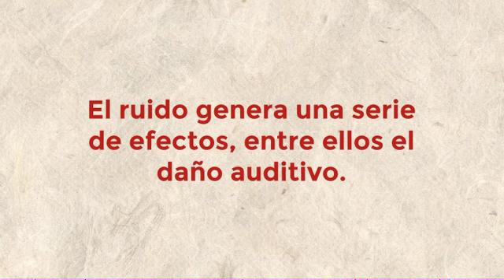Día Internacional de la Conciencia sobre el Ruido